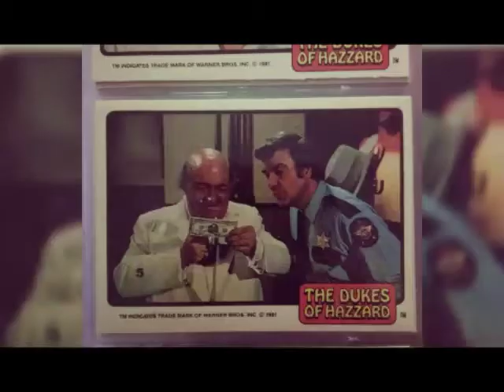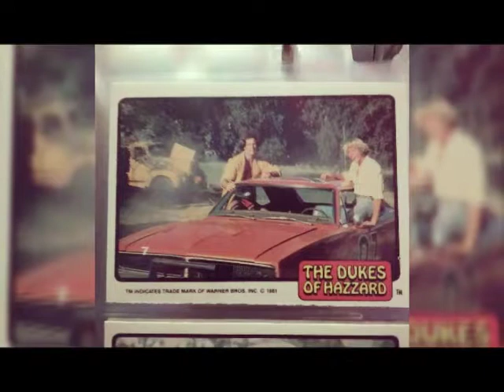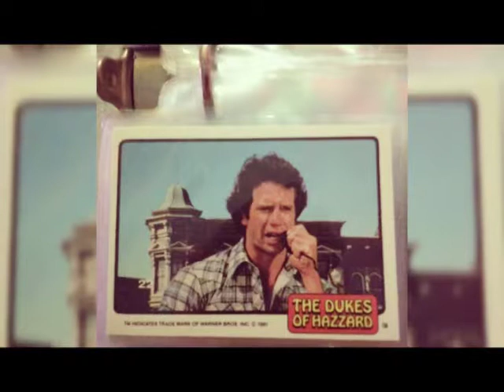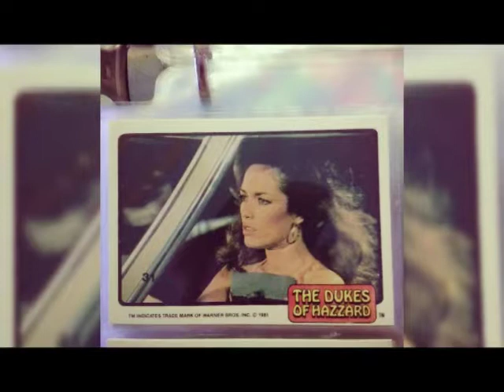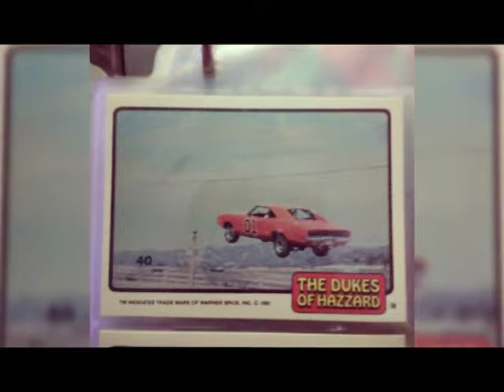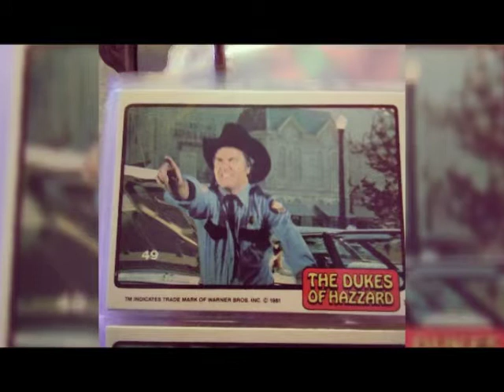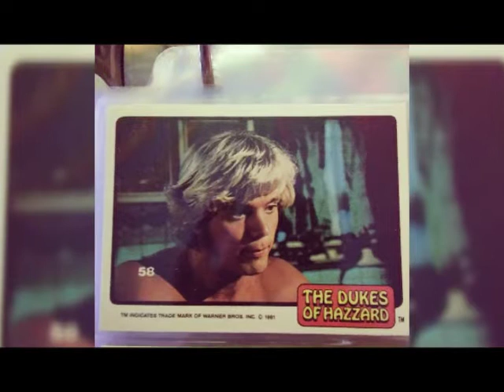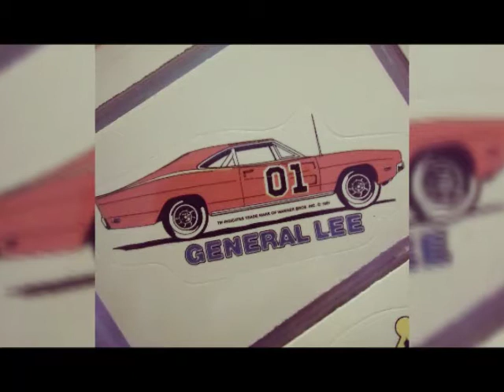Bruce's The Dukes of Hazzard trading cards series 2 w/stickers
1981 Warner Bros.